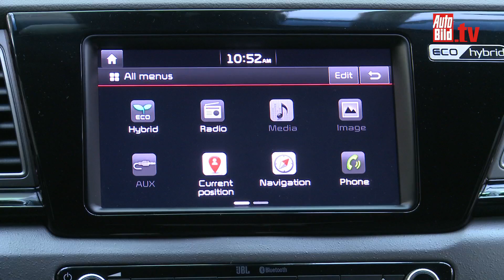Kia Niro und Optima SW - Kia bekommt Zuwachs (2016)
In Genf wird Kia gleich zwei neue Modelle vorstellen. Wir waren exklusiv in Kias europäischen Designcenter. Der Optima kommt als Kombi und der Niro als Hybrid SUV.